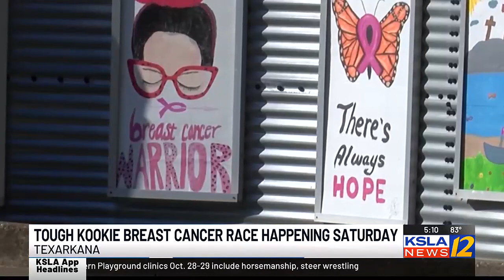Hundreds to don pink for annual Tough Kookie Foundation breast cancer race Oct. 21 in Texarkana